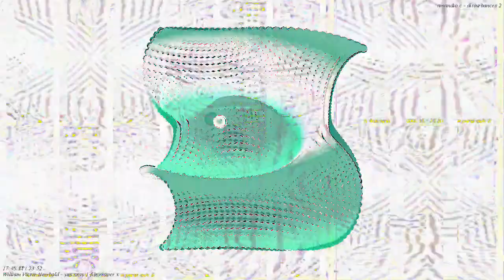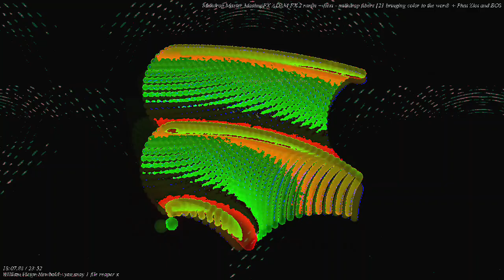[EPILEPSY WARNING] Movie 23 03 16 21h00m43s *Photosensitivity Warning*